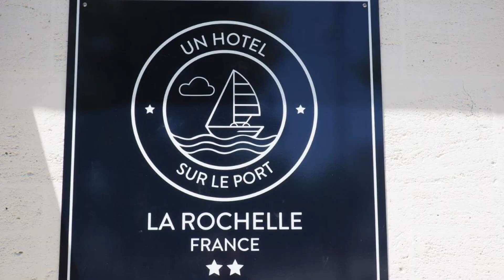Un Hotel sur le Port, La Rochelle, France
About Property:
This property is 10 minutes walk from the beach. The Axe Hotel is located in the heart of La Rochelle, 5 minutes from the aquarium and the tourist office. Each guest room has a private bathroom, flat-screen TV and Wi-Fi internet.
Guests of the Axe can visit La Rochelle Cathedral and the Orbigny-Bernon History Museum situated a 10-minute walk from the hotel. La Rochelle Train Station is just 300 m away.
The Axe Hotel serves a continental breakfast in the dining r...
Property Type: Hotel
Address: 5 Rue De La Fabrique, 17000 La Rochelle, France
Searching For
1. Un Hotel sur le Port - La Rochelle - France
2. Un Hotel sur le Port - La Rochelle - France Address
3. Un Hotel sur le Port - La Rochelle - France Rooms
4. Un Hotel sur le Port - La Rochelle - France Amenities
5. Un Hotel sur le Port - La Rochelle - France Offers and Deals
Audio Credit:
Track Title: Reasons To Hope
Artist: Reed Mathis